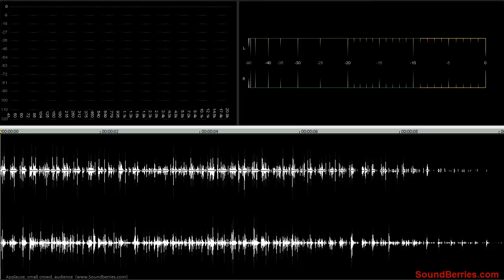🎧 Applause, small crowd, audience SOUND EFFECT